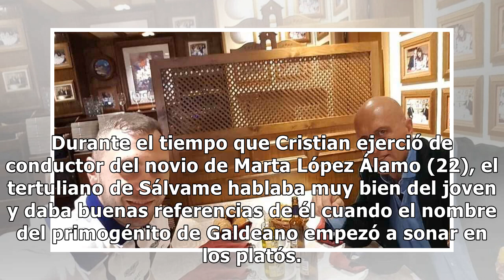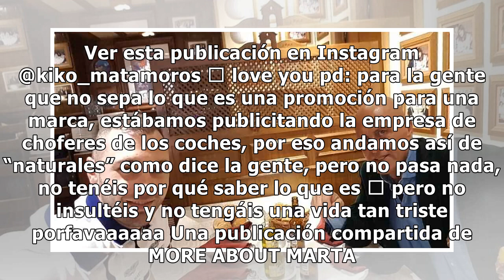nWHtSqUdHpAlfred, el nuevo chófer-mayordomo de Kiko Matamoros que sustituye a Cristian Suescun